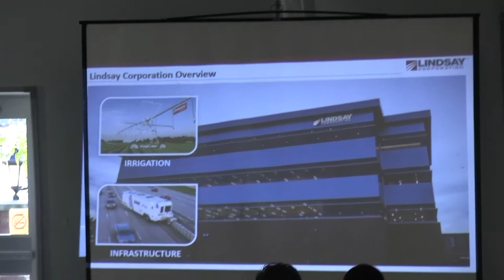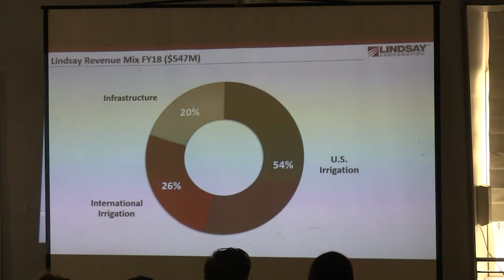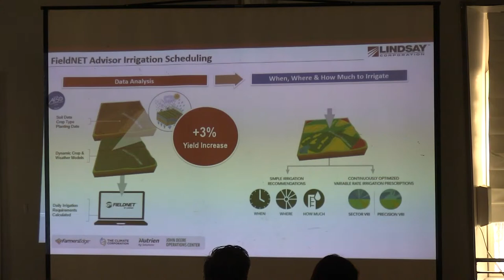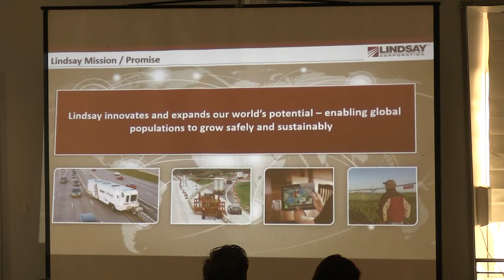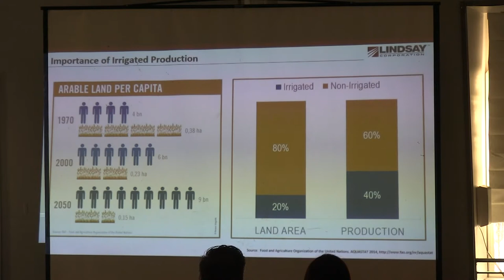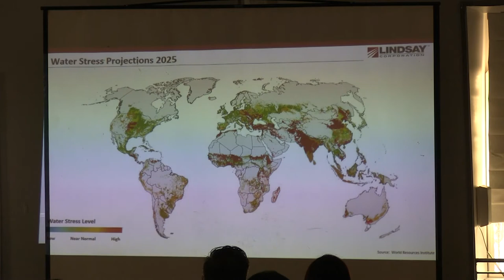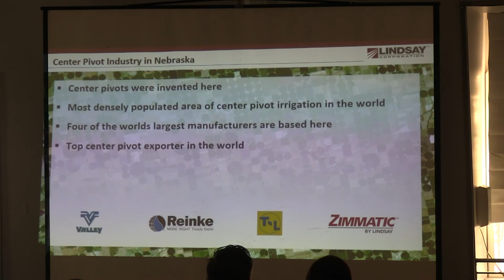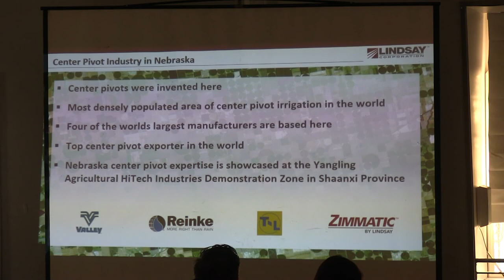Randy Wood - Nebraska Business & Trade Investment Conference